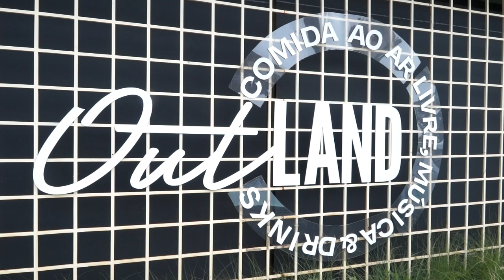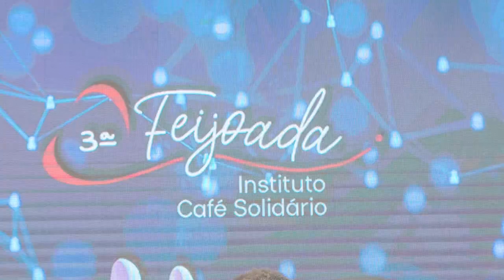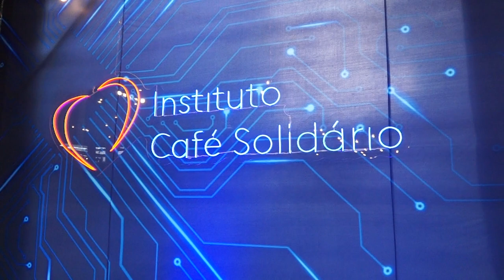3º Edição Feijoada - Instituto Café Solidário - Paulo Navarro